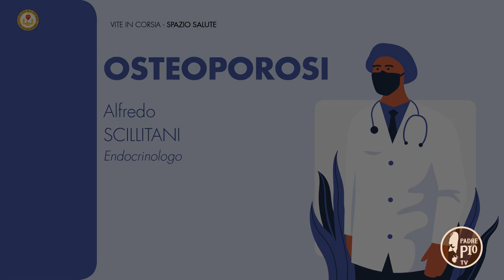Le Suore di Casa Sollievo (Vite in corsia 5 novembre 2021)